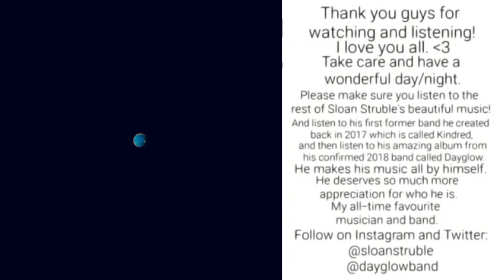Lazarus by Sloan Struble (Audio)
Hey y'all !! :-)
I saved more of Sloan's older beautiful songs that I meant to share with you last year 💖
'Lazarus' is track 6 from his Synesthesia "COLLECTION ll" full album that he released back on August 20, 2017. (Which was 10 days after he turned 18 back then!)
These are a continuing bunch of his sweet melodic synth songs / experiments, something that helped boost his knowledge and forever creative spirit before he worked on his former band project Kindred, and less than a year later he transitioned into Dayglow!
There's always something to look forward to, indeed ! I'm truly ecstatic and stoked for everything that Sloan has been recently working on as well!! I'll keep you all updated ! 😌💝✨

He deserves so much more appreciation for his music and how special he truly is.
My all-time favourite precious, sweetest musician and indie 1 man band. 💝